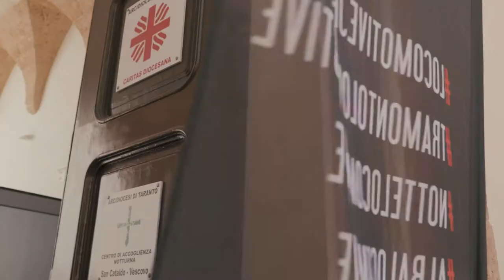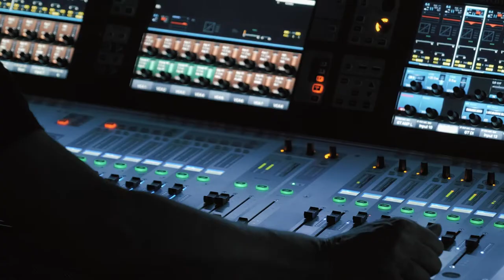LJF2019 Day 3 - Taranto [Gambino | De Souza | Aarset]